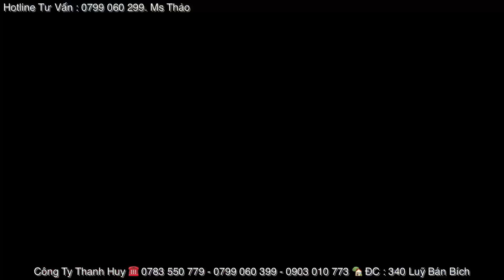Nâng Cấp - Dàn Array 61 Triệu “ Chị Gái Hát Siêu Hay - Tại Vĩnh Long. LH 0799020899